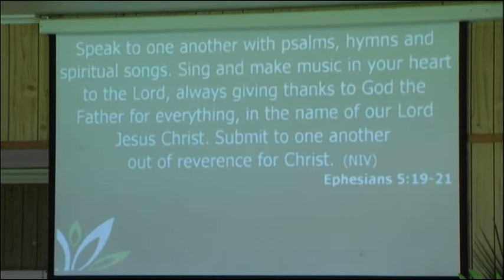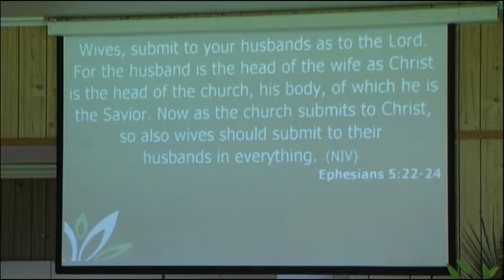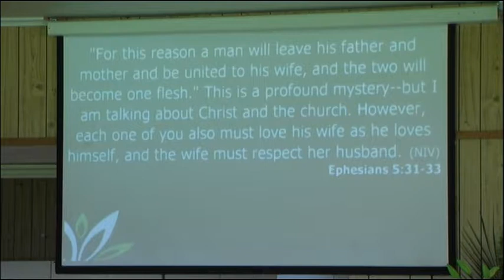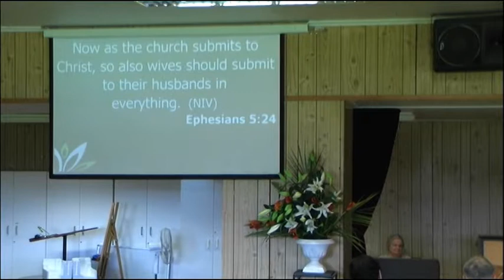20131215 - Peter Reynolds - Marriage 3 - The Power Of Marriage - Eph 5:22-33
20131215
Peter Reynolds
Marriage 3
The Power Of Marriage
Eph 5:22-33